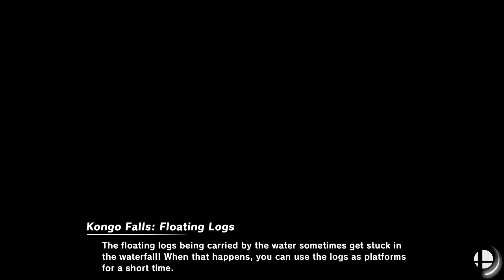Super Smash Bros Ultimate Amiibo Fights Request #26086 Steve vs Shulk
Shout out to Ian Urrutia Loquendo 64, Sanchem002 & Heroes of the YouTube for the request, Thanks!!!  Which amiibo would you like to see battle it out next? Smash On!!! I wanted to apologize ahead of time if you do not see your requests right away. Unfortunately I'm still a couple of days behind, but I make sure I go through all the requests. Please understand I'm not neglecting any request, I go through all the requests in the order they were received, so please bare with me a little longer and enjoy this wonderful community that everyone has help me built :) Thank you for your time and patience!